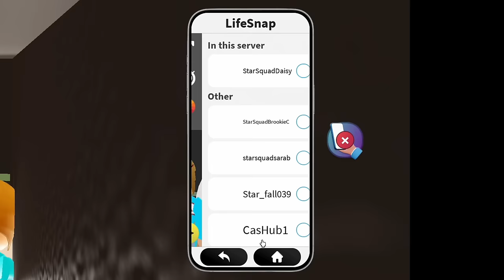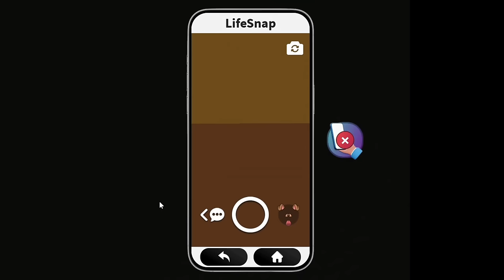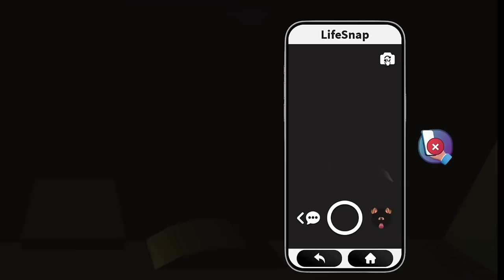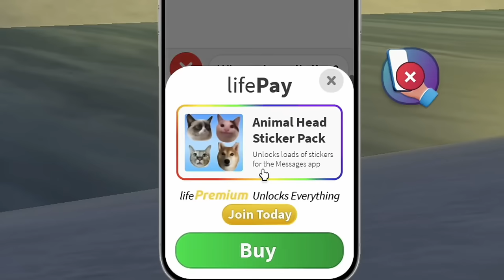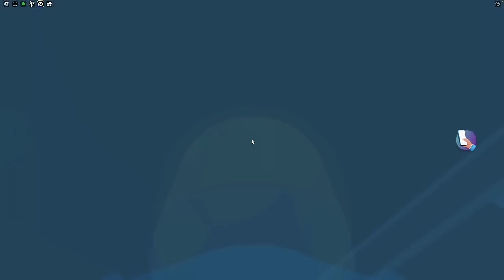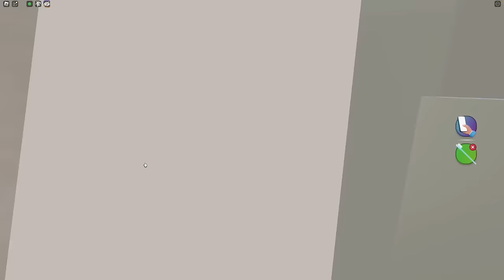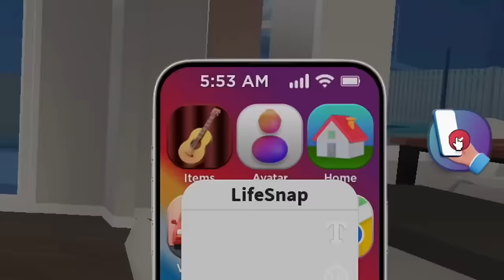Brookhaven MINECRAFT Hide And Seek!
In this Star Squad special video Molly and Daisy play Hide N Seek in Minecraft Brookhaven. Who will win?